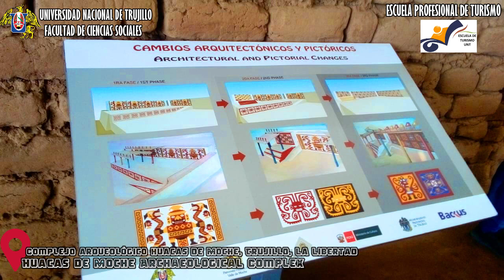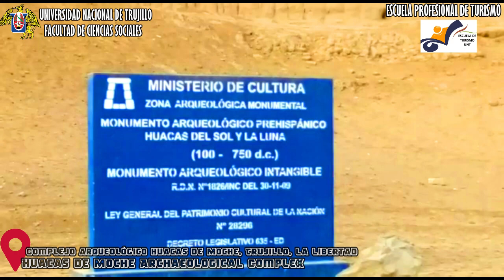RECURSOS TURÍSTICOS EN LA REGIÓN LA LIBERTAD, PERÚ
¡CONOCE  NUESTROS RECURSOS TURÍSTICOS!
Un saludo a todos nuestros familiares y amigos. Somos estudiantes de la Escuela de Turismo UNT, Facultad de Ciencias Sociales-UNT, pertenecientes a la Universidad Nacional de Trujillo (UNT). Realizamos la siguiente publicación con la temática "Recursos turísticos" de nuestra localidad y su importancia. El video fue realizado por el grupo 06 conformado por Richard García, Keisy Troyes, Jenny Raymundo, Rebeca Bueno y Sara, como parte de una tarea asignada por el docente Cesar Cortez Avalos.  Esperamos que el video sea de todo su agrado y nos ayuden compartiendo y dando un "me gusta" al producto audiovisual.
Agradecemos la colaboración de nuestro guía Andres Muñoz Castillo y su vasto conocimiento de nuestra cultura.